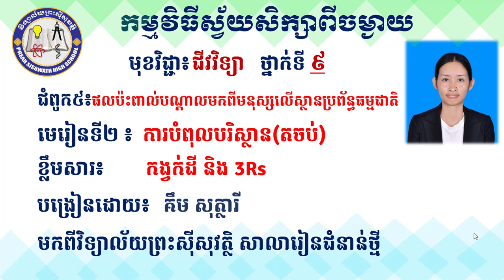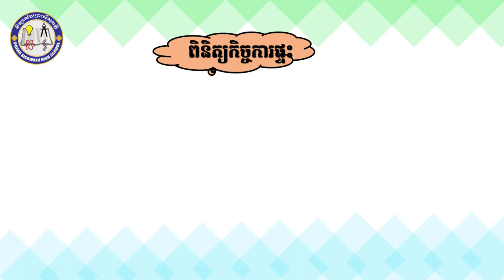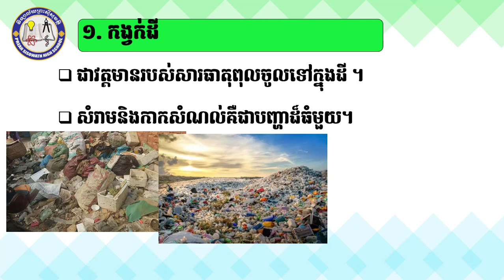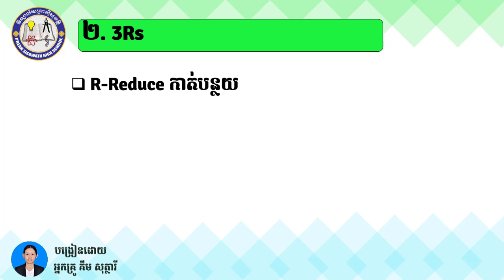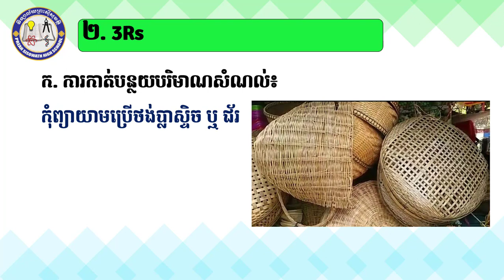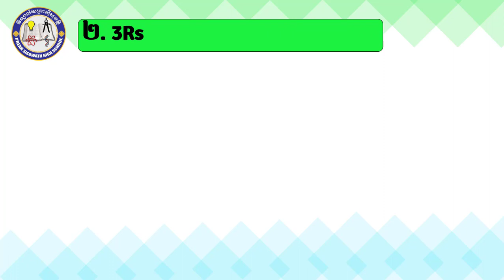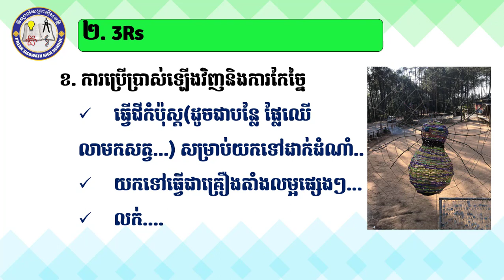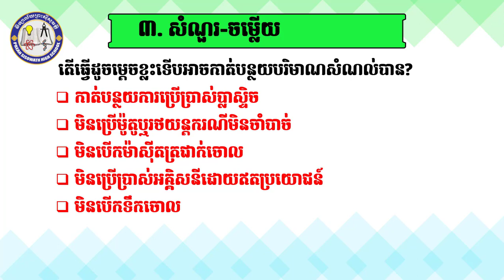2 K9BIOEP33 ជីវវិទ្យាទី៩៖ជំពូក៥៖ មេរៀនទី២៖ការបំពុលបរិស្ថាន (4)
មុខវិជ្ជា៖ ជីវវិទ្យា
ថ្នាក់ទី៖ ៩
ជំពូក៥៖ មេរៀនទី២៖ការបំពុលបរិស្ថាន (4)